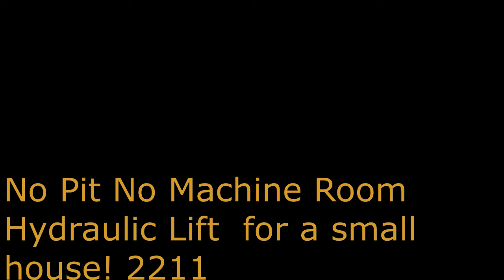No Pit No Machine Room Hydraulic Lift for a small house! 2311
No Pit No Machine Room Basic Hydraulic Lift For Small House In India,सस्ती एवं पूरी तरह सुरक्षित लिफ्ट एक छोटे घर के लिए ! Contact OR 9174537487 Add my Skype id "subodh.maheshwari2" lift for small house in India, Lift without pit machine less elevator in India, Lifts for a home in India, Very economical compared to conventional lift, residential elevator installation, lift price in India Hydraulic lifts for small house, safest and economic lifts for small house in India, How to make a lift for small house, economical and low-cost lift with all safety for small house, economical and low-cost lift In India, How To contact lift making Company In India, Safe and small hydraulic lifts In India, Residential Elevators, Hydraulic elevators, bungalow elevator, personal elevator, hydraulic Home elevator, Hydraulic elevators, It is very easy to be installed in houses. It's quite safe and not much expensive in comparison to the commercial lifts. It can be installed in 4 by 3 feet space, and no ground is to be dug. If anybody who is interested in this provision may leave a message for me. This type of provision can be done for G+3 Maximum. घरों में ऐसी लिफ्ट लगवाना बहुत ही आसान है और सुरक्षित है,केवल 4 by 3 की जगह में लिफ्ट लगाई जा सकती है और मैंने लगवाई है नीचे भी कोई गड्ढा नहीं खोदना पड़ता है।
No Pit No Machine Room Basic Hydraulic Lift For Small House In India, सस्ती एवं पूरी तरह सुरक्षित लिफ्ट एक छोटे घर के लिए !, Lift without pit machine less elevator in India, Lifts for a home in India, Very economical compared to conventional lift, residential elevator installation, lift price in India, Hydraulic lifts for small house, safest and economic lifts for small house in India, How to make a lift for small house, economical and low-cost lift with all safety for small house, economical and low-cost lift In India,